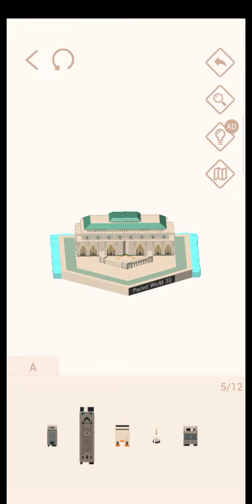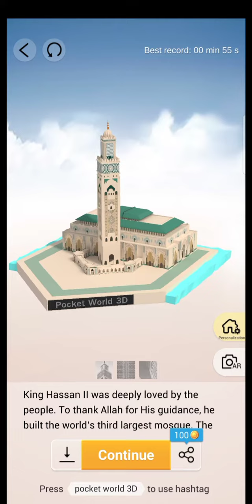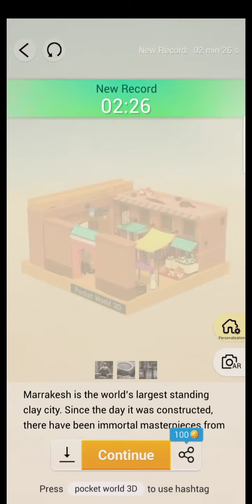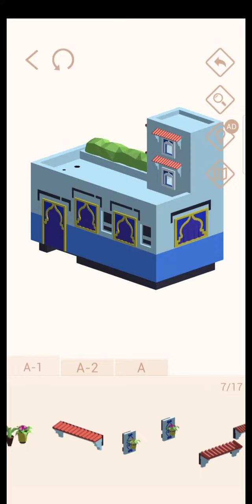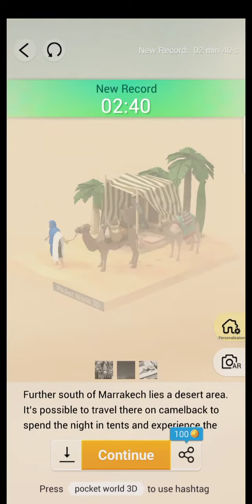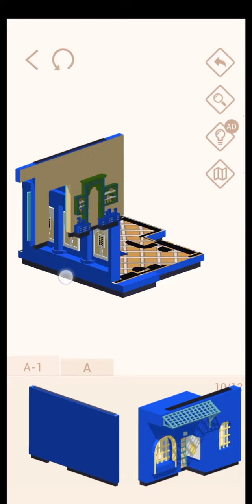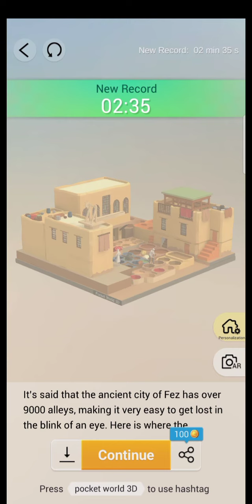Pocket World 3D - Morocco gameplay walktrough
game pocket world 3D - Morocco, terdiri dari 7 gambar :

- Hassan II Mosque
- Marrakesh
- Chefchaouen
- Desert Trip
- Jardin Majorelle
- Jemaa El-Fnaa Cart
- Chouara Tannery